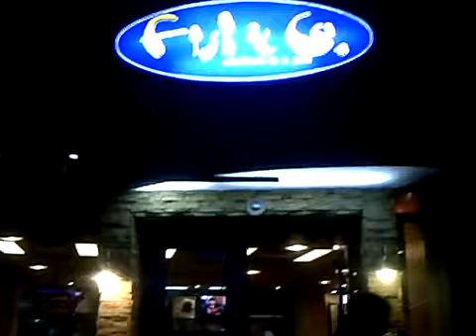Jeff Gaitan caught in Trinoma